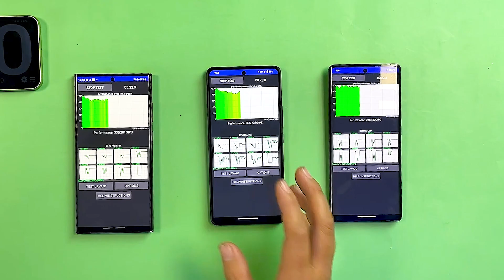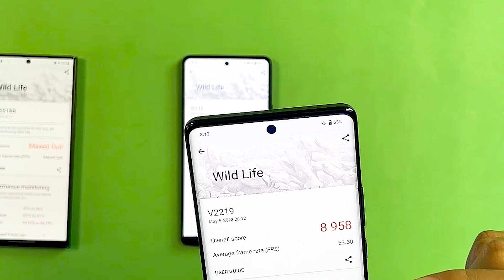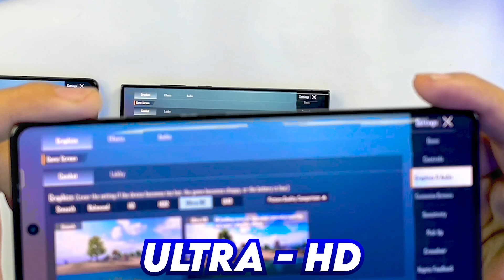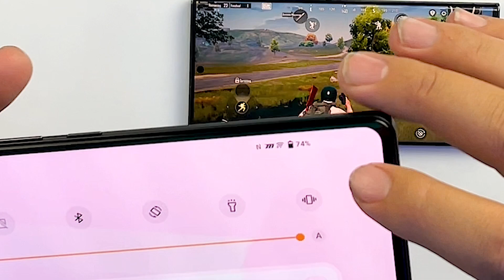iQOO 11 VS Samsung S23 Ultra VS Vivo X90 Pro 😱 1 Hour 😱 PUBG Gaming Test |Heating and Battery Test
Samsung S23 Ultra Vs iQOO 11 Vs Vivo X90 Pro 1 Hour extreme PUBG gaming Test Heating Test And Batter Drain.

Samsung Galaxy S23 Ultra.
Vivo X90 Pro.:
iQOO 11.

🌟 Team TECHOOB 🌟